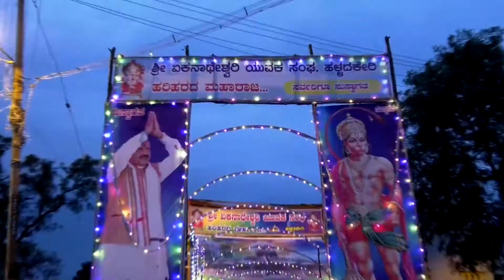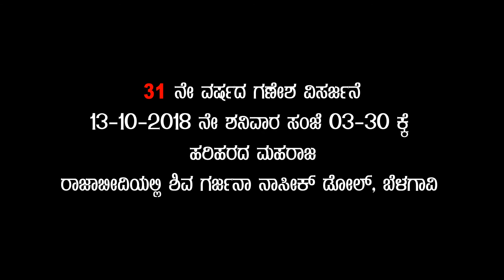Sri Ekanateswari Yuvaka Sanga Harihar 001